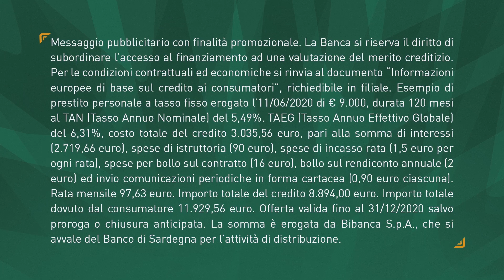PREGAME | PAROLA DI POZ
Gianmarco Pozzecco presenta il big match di domenica alle 12 contro la Fortitudo Bologna. Dal dubbio Tillman, alla crescita della squadra vista a Roma, l'accento sulla difesa, sui prossimi step con un finale dedicato alla non proprio chiara situazione dell'Usap (associazione allenatori)
dinamostore.it